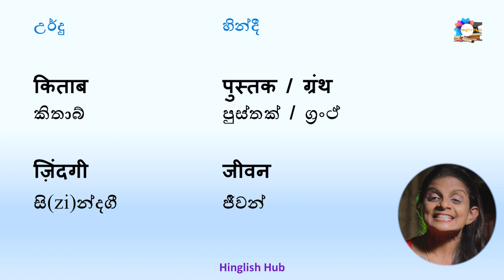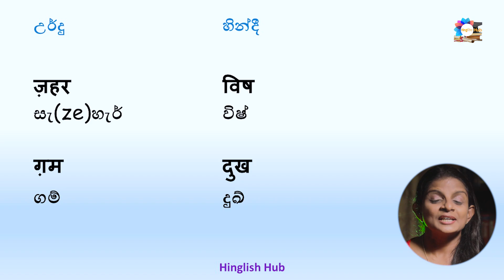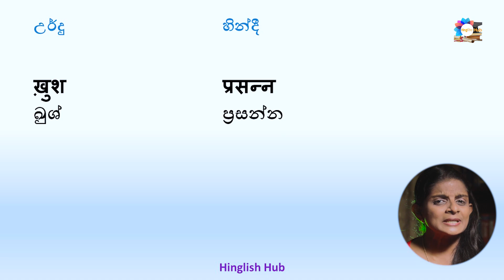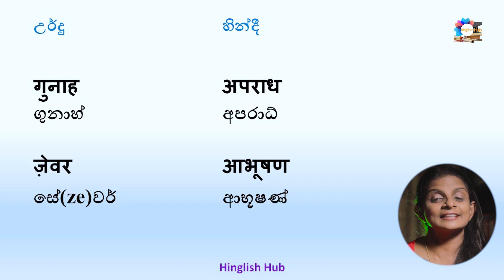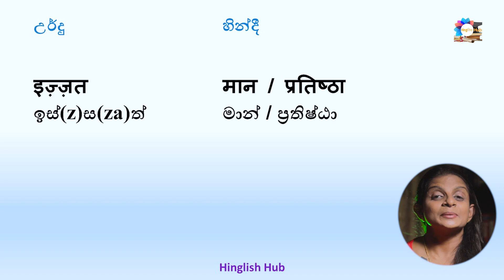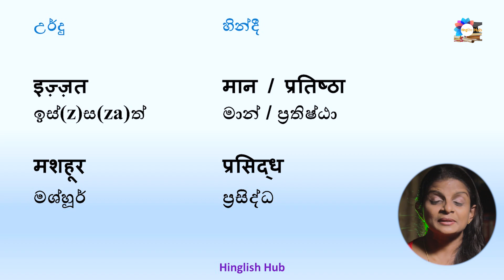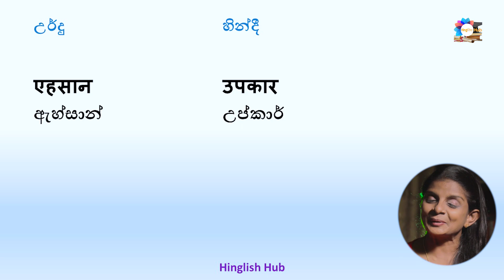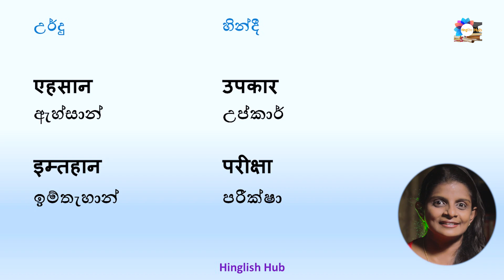How to Identify the Difference Between Hindi & Urdu Words I Improve Your Vocabulary I Hinglish Hub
Click to learn the difference between Hindi and Urdu words. This video will be helpful for you to improve your vocabulary.

00:00   -   Introduction
01:07   -   Urdu-Hindi vocabulary
08:11   -   Summary

Enjoy our previous videos;